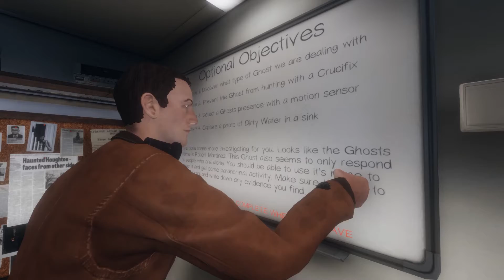Spooky time - Phasmophobia